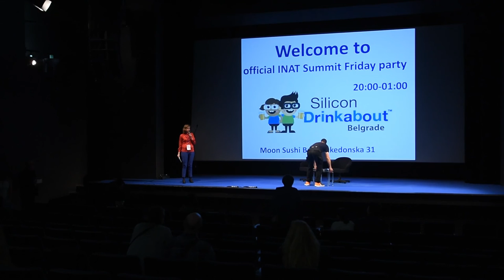Artificial Intelligence as our Ally in Business Intelligence (INAT Summit 2018)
In this panel at INAT Summit 2018 we will discuss key opportunities and misconceptions for using Artificial Intelligence in business in 2018.

International experts will explain how Artificial Intelligence optimizes business processes and helps global teams. They will also share key learning resources so that you can advance your career in this fastest-growing ICT field.

Our panel guests are:
Silviu-Tudor Serban, Founder of Helios Vision, AI expert, Intel Software Innovator, Romania;
Kristina Klassen, Entrepreneur, Business Advisor & Executive Coach, Switzerland;
Thomas Björge, Co-Founder Momentum Strategies, Sweden

During this panel you will have the opportunity to get your answers to some of these questions:
•What were really complex IT projects in your career and how did AI, business intelligence tools and non-technical strategies help you solve a challenge?
•What is your stand on the education and professionalism in your field: how can people today become experts in AI vs. business intelligence?
•Human touch and ethics now that intelligence and business are fuelled on tech on steroids
•Will tech especially AI make some jobs obsolete?
•Top resources all of you recommend for people to read every week or daily to keep informed about news in tech and building their skills?

Join INAT Summit meetup group and stay abreast with all upcoming monthly events and invite-only opportunities